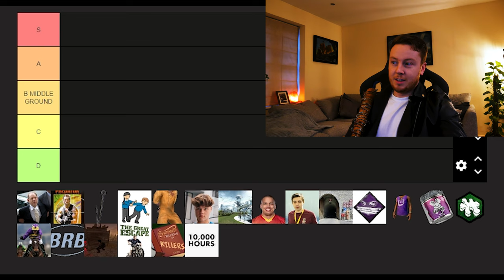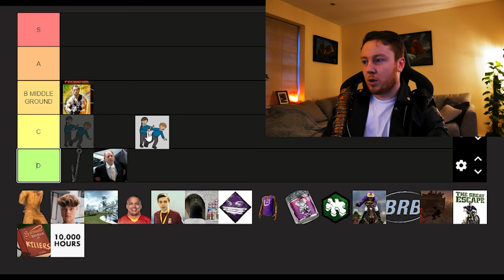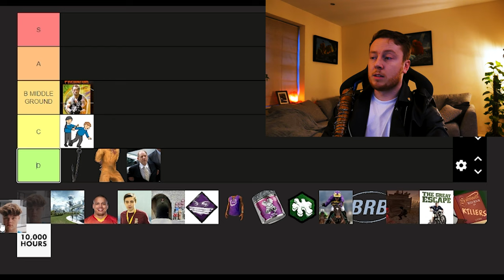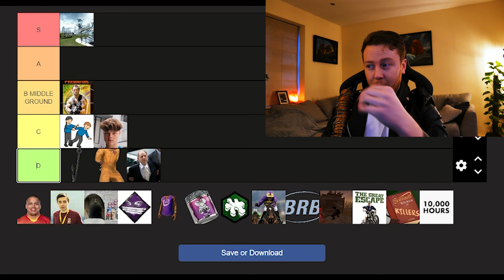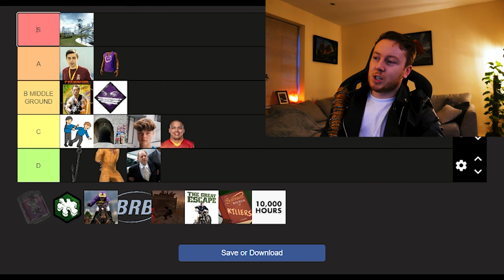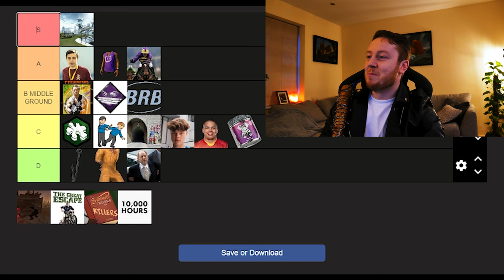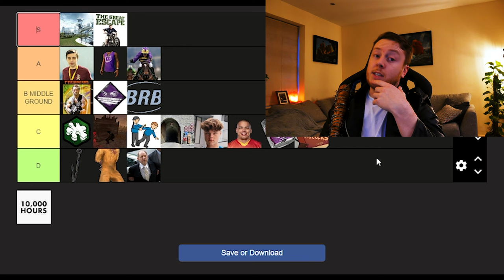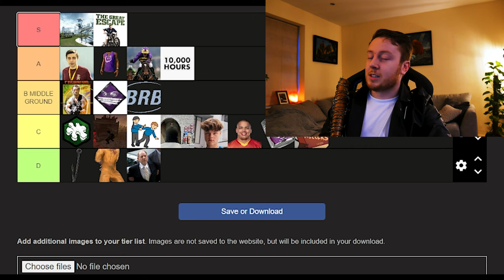Dead By Daylight Player Tier List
Negan, Lucille, and some judgment. :)

If you've stumbled across this description the name is Jugglet I'm a nice guy...I mainly play Dead by Daylight and various Horror games even though I'm open to NEW games...DBD is an Asymmetric multiplayer horror game, with an ever-changing roster of NEW Killers and Survivors.
A NEW Chapter releases every 3 months.

My current main is The Oni, I do however enjoy playing near enough all killers...especially when a new chapter releases.
My videos consist of Salt, wholesome, guides, quiz's and compilations. I will also be uploading new horror playthroughs when I get the chance.

Also I main Bill as survivor.